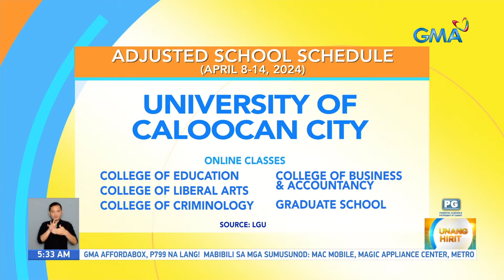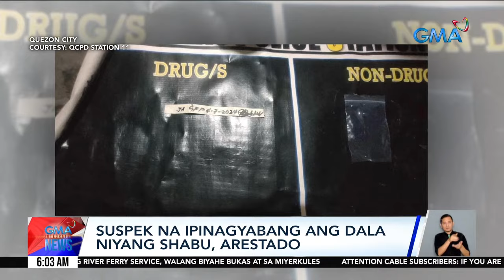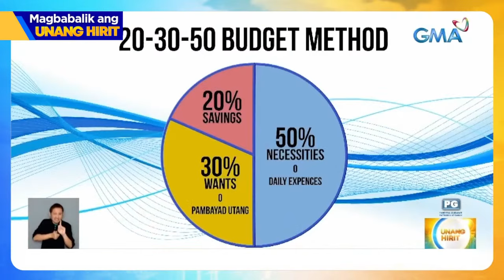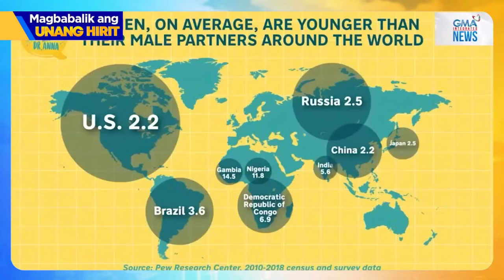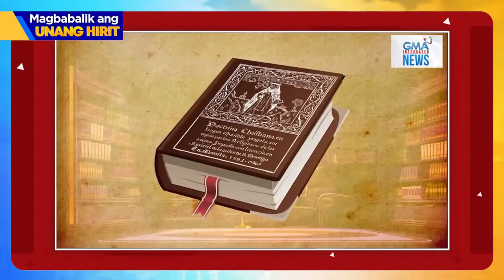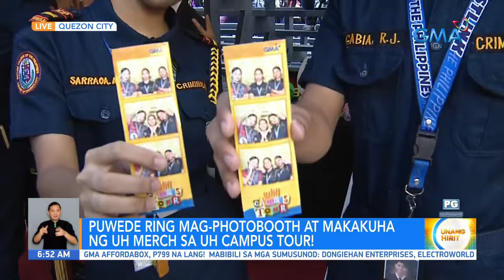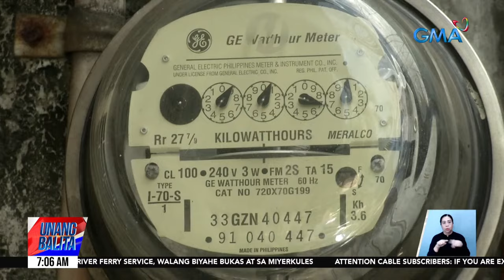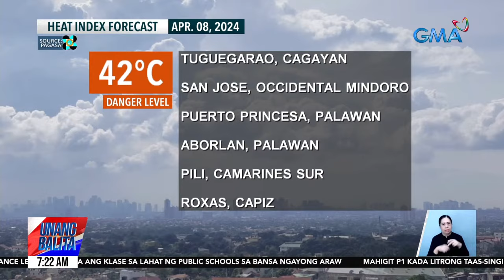Unang Hirit Livestream: April 8, 2024 - Replay